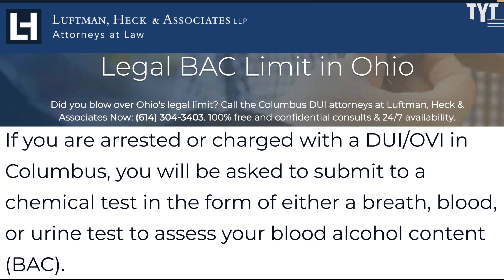Federal Agent CAUGHT Driving Drunk, You Won't Believe His BAC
An EPA agent was pulled over and arrested for operating a vehicle under the influence, blowing an absurd .261 on his breathalyzer test. Rick Strom breaks it down.

Rick Strom